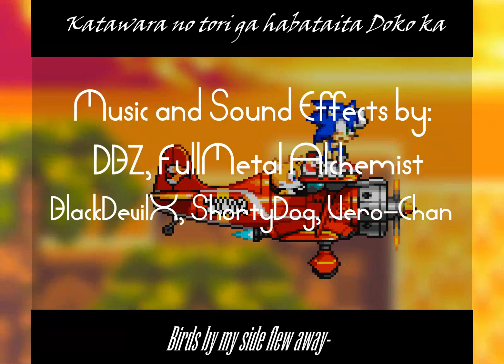Final Fantasy Sonic X: Episode 5